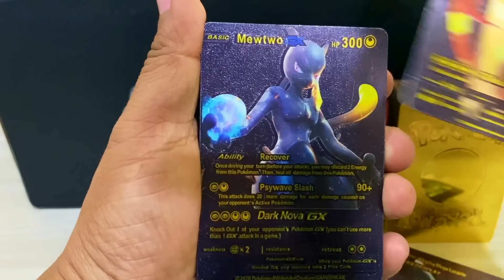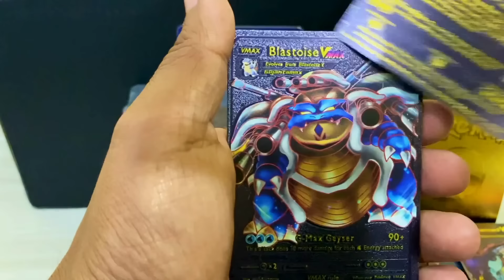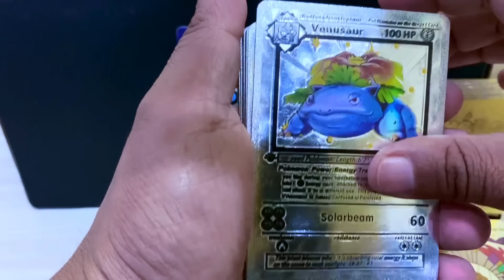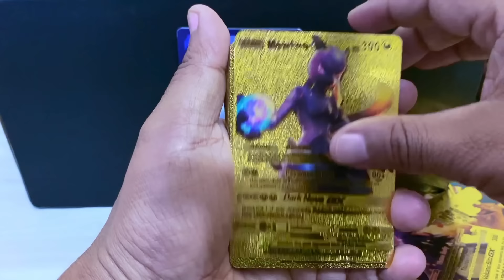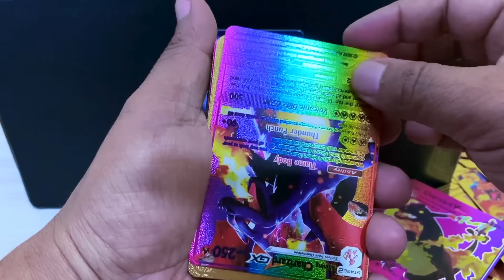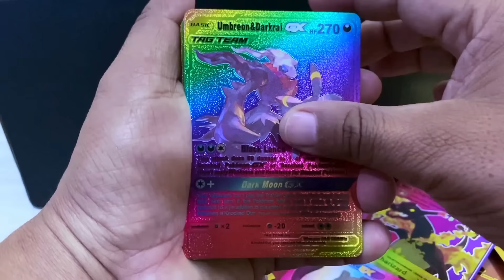I FOUND GREAT COLLECTION of Pokemon Cards | I found Weird Pokemon BLACK SILVER RAINBOW & GOLD CARDS